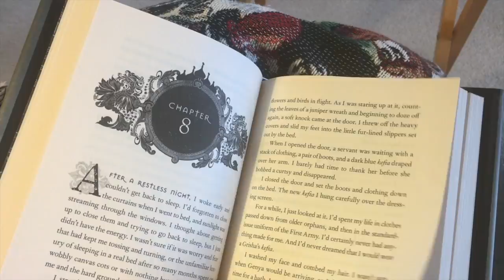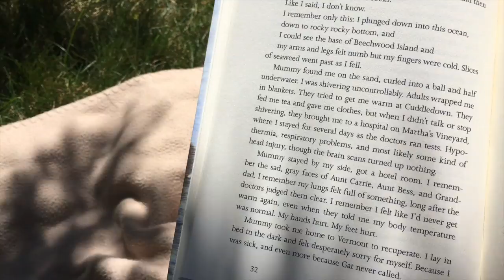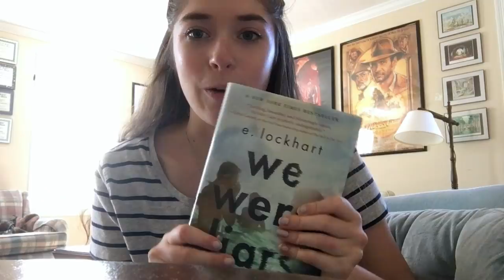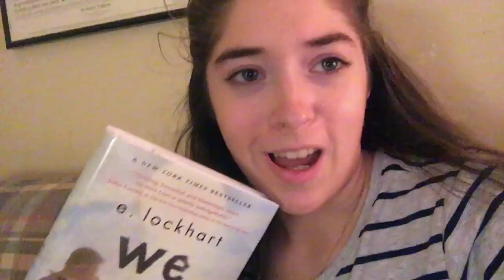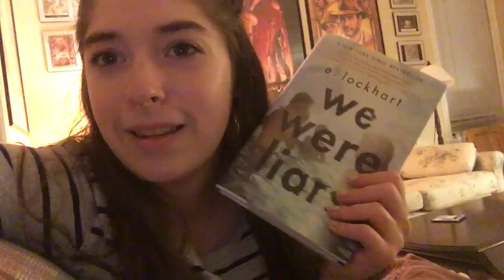BOOKTUBE-A-THON VLOG | Days 6 & 7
Hey Everyone!! I hope that you all enjoyed this video! I had such a fun time vlogging my booktube-a-thon experience for you guys this year!

Come chat about books with me!!